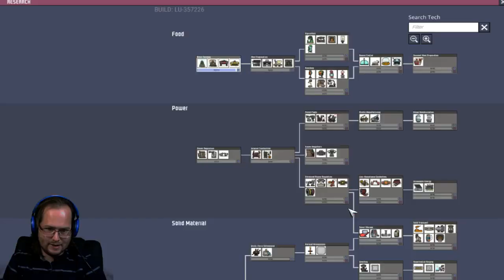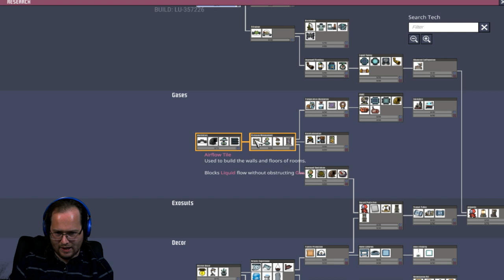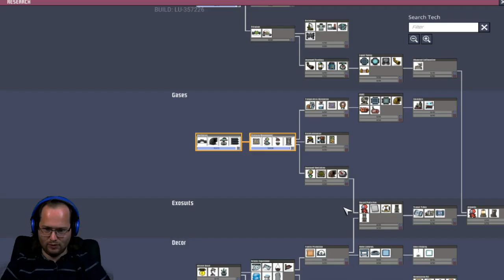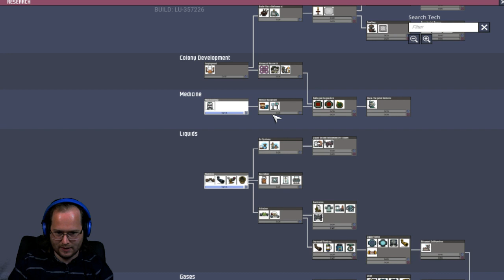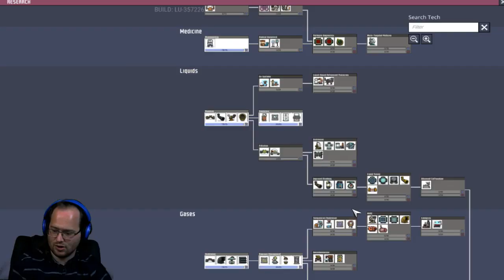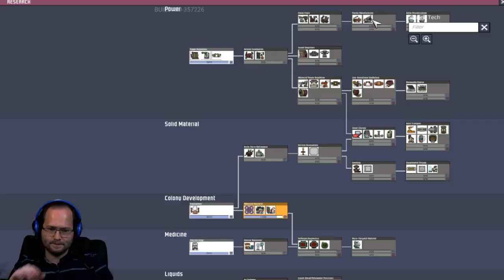Malus - ONI, Base Starting!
We play the Mining Space & Magic v2 Mod Pack, link bellow! These are just archived videos from our streams, check out the streams, link bellow as well!
Fallow us and watch us live bellow!
Facebook Link - Today I mix it up with a little ONI (Oxygen Not Included) I start working on a new base in a new world, looking at all the new stuff since Launch. Been about 6 months since I last played so there are a LOT of new things!